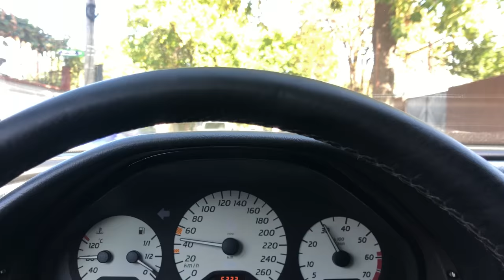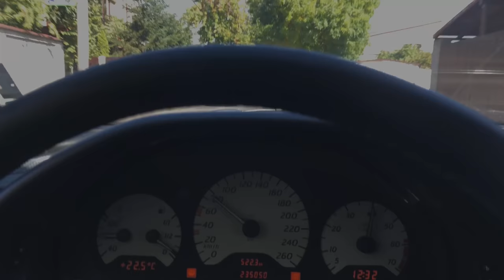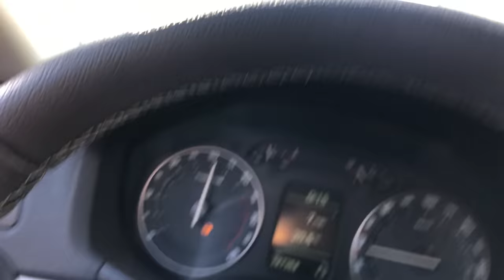BENZINA sau DIESEL? Tu ce preferi?(Mercedes VS Skoda) #23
Salut baietiiii !!
Astazi o sa comparam 2 masini, una benzinara, cealalta diesel.
Voi ce preferati?
BENZINA sau DIESEL?

La 5€ Donati primesti Moderator pe Canal!
Promovare la: Canalul de YouTube/Server/Aplicatie sau Joc/Facebook 💰Costa 20€

Haiiiii cu shareeeeee😈😈😈🔥🔥🔥🔥